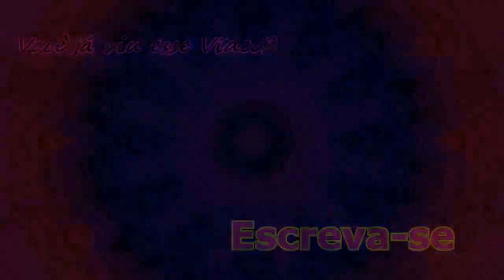Mala maternidade do Bebe pelo SUS /Nathy Soares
EaideBoa? gente trouxe pra vcs como eu arrumei a mala maternidade do Noah vou ganhar ele pelo Sus e quis compartilhar com voces o que eu estou levando espero que gostem :D